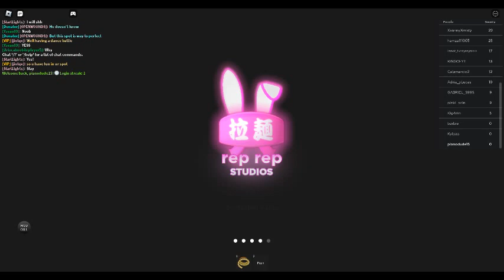Random Roblox Game